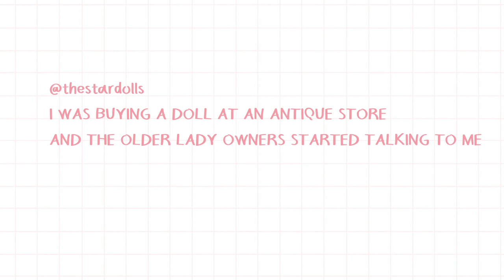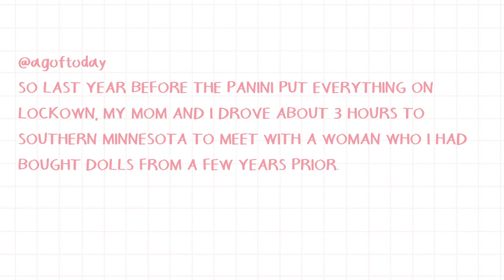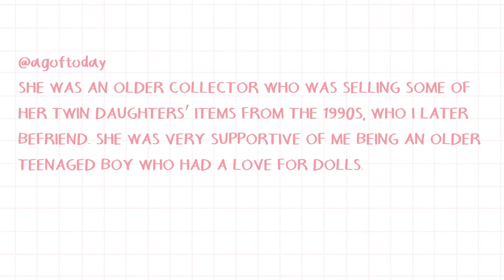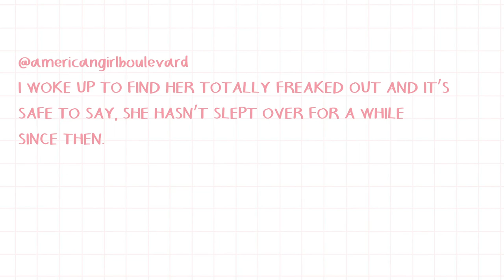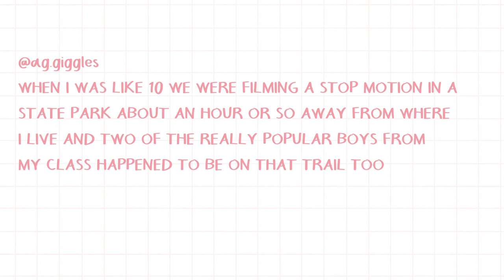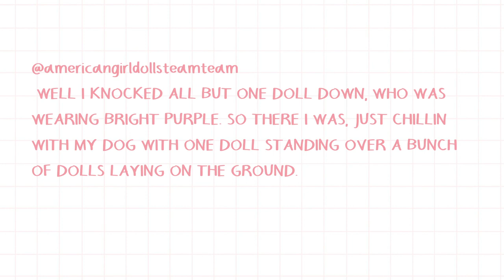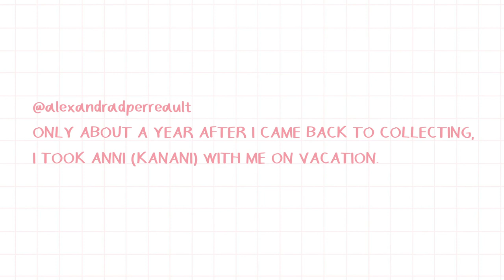Reading YOUR AG STORIES! - an AGSM ⭐︎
I had so much fun reading your stories as a teen or adult collector, I'm so sorry if I didn't get to all of them (it would've taken me years to edit asdkfjl), but I did read through all of them!! This whole video is made up of the same 10 seconds of stop motion repeated over and over again HAHAHHA so good for you if you noticed 👍